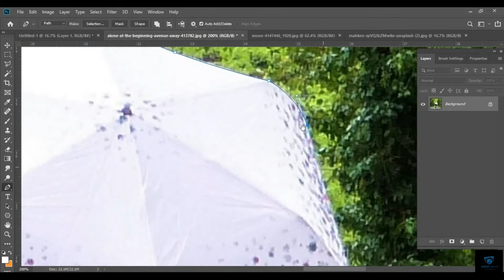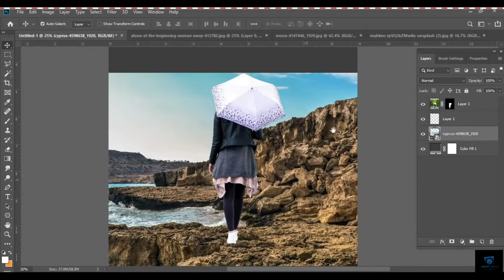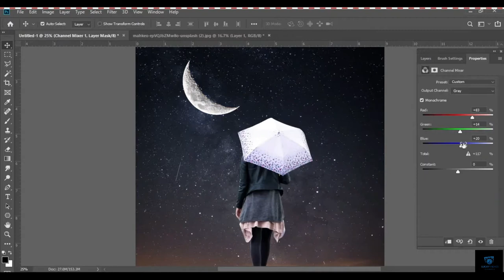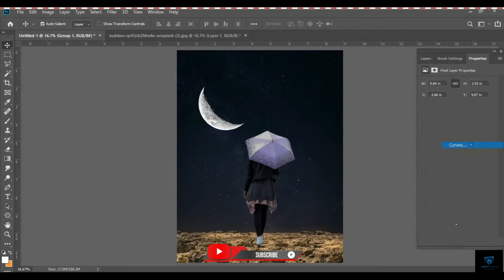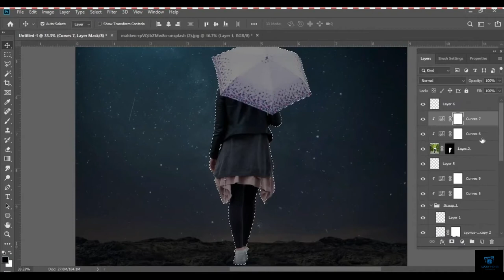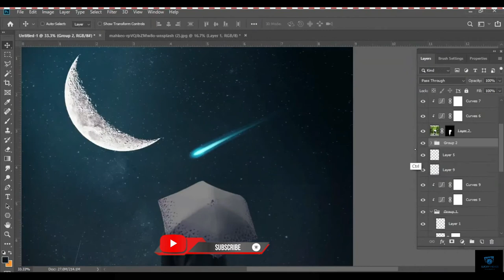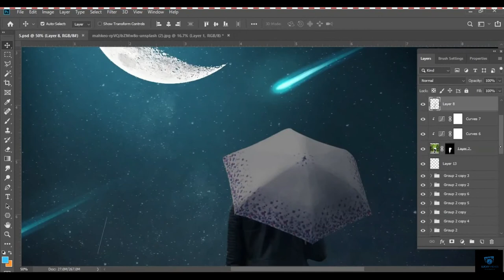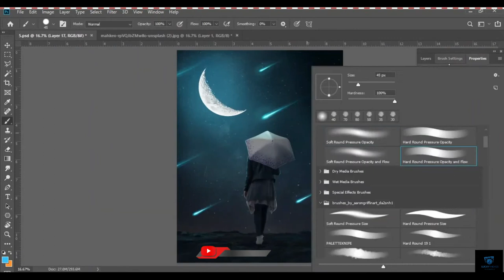Phothoshop Manipulation - Falling Star Effect Creative Photo Manipulation